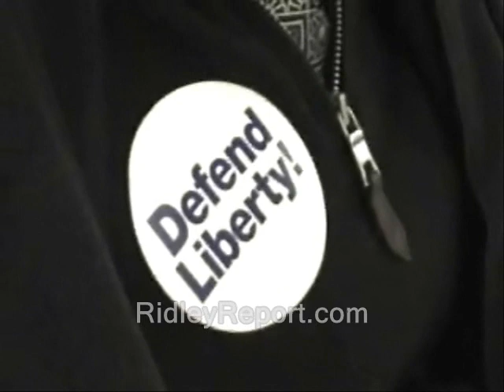Shocking differences between NH and CO Dems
ron paul, journalists journalism rand paul government, anarchism anarchists , feds nh freedom liberation successful resistance movements. dave ridley report new hampshire primary. federal reserve julian assange, politics authoritarians. christopher cantwell chris activism libertarians 2015 Stefan Molyneux video cops busybodies ridleyreport indie reporters republicans independent journalism constitutional vlogs police libertarianism voluntaryism voluntaryists edward snowden photography is not a crime carlos miller wmur channel 9  agenda 21 maggie hassan wood margaret kelly ayotte ian freeman democrats. liberty alliance ben swann full disclosure george soros david koch brothers charles koch creative commons license hunter s. thompson eric garner balanced budget amendment police brutality erik erick video free to use common core smarter balance testing standardized john birch society videographers. grover norquist downsize dc free talk live americans for prosperity tea party granite grok rich girard at large first amendment free speech freedom of the press the press media  free state project atlas shrugged galt's gulch in real life officers public domain footage gonzo journalism bennie hill benny. ron paul. talk radio walter williams rush limbaugh frank guinta convention of the states balanced liberland vid jedlika vit jetlika danube  Vit Jedlicka shocking, differences, nh, co, democrats, dems, politicians, new hampshire, colorado, Norelli, Terie portsmouth senator merrifield pete lee representative